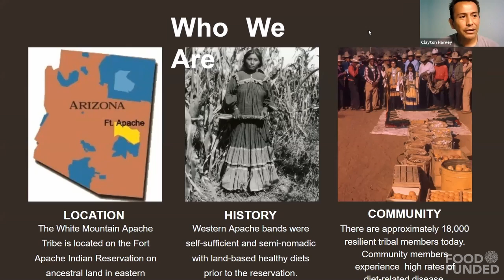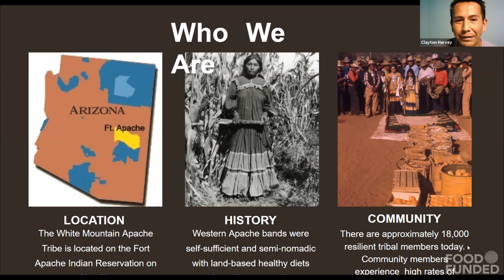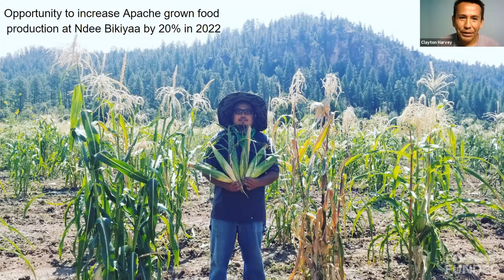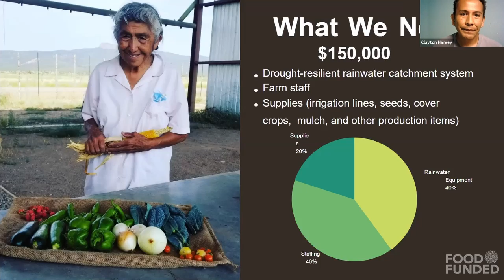Ndee Bikiyaa (The People's Farm) at FOOD FUNDED 2021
Clayton Harvey presented at the Food Investor Fair at FOOD FUNDED 2021 Climate.